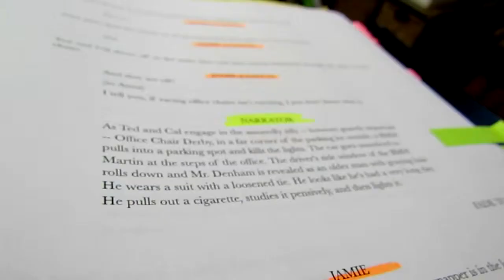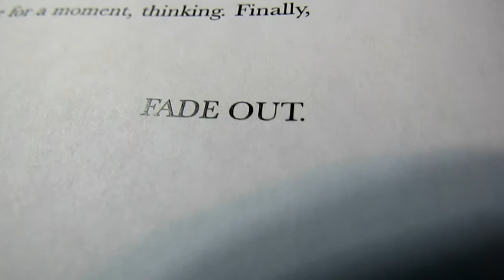Caffeine Promo (with music by slacktiveinaction)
Production has begun. Or maybe I just wanted to cut something to music by this guy:

My books on Amazon Kindle